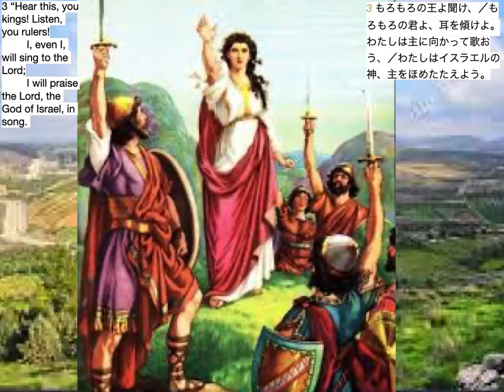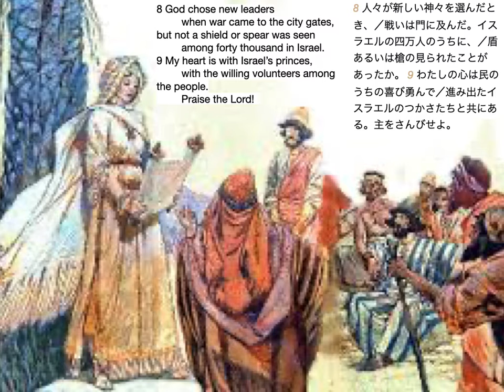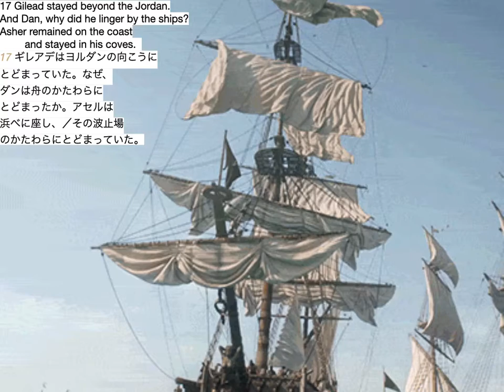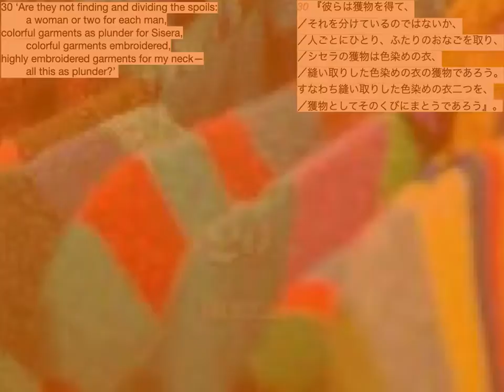Deborah, the Prophetess 預言者デボラ、Judges 5, 士師記 5, Part2/2, パー2/2, Japanese Subtitles, 日本語字幕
Judges 5  The Song of Deborah  5:1 On that day Deborah and Barak son of Abinoam sang this song:  ...士師記デボラ  第 5 章1:その日デボラとアビノアムの子バラクは歌って言った。 ...
5:3 “Hear this, you kings! Listen, you rulers!
    I, even I, will sing to the Lord;
    I will praise the Lord, the God of Israel, in song. ...
5:3 もろもろの王よ聞け、／もろもろの君よ、耳を傾けよ。わたしは主に向かって歌おう、／わたしはイスラエルの神、主をほめたたえよう。...
5:27 At her feet he sank,
he fell; there he lay.
At her feet he sank, he fell;
where he sank, there he fell—dead.
5:27 シセラはヤエルの足もとにかがんで倒れ伏し、
／その足もとにかがんで倒れ、
／そのかがんだ所に倒れて死んだ。
Please also watch my series on Esther.